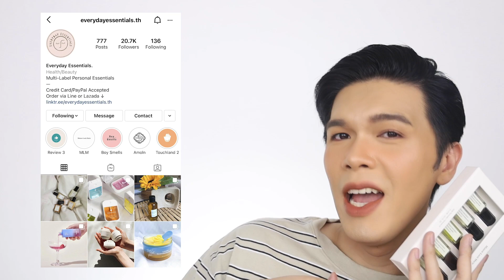ขอดม..ได้มั้ยคะ!? 64 | Maison Louis Marie น้ำหอมอินดี้มินิมอล | noyneungmakeup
มาน้อยๆแบบอ้อยหวาน 😝 Maison Louis Marie น้ำหอมอินดี้มีความมินิมอล เราจัดเซ็ท oil 5 กลิ่นดังๆของเค้ามาลอง 😉 กลิ่นจะเป็นยังไง? จะอินดี้มินิมอลมั้ย? ไปชมกันเลยจ้า

น้อยหนึ่งซื้อมาจาก